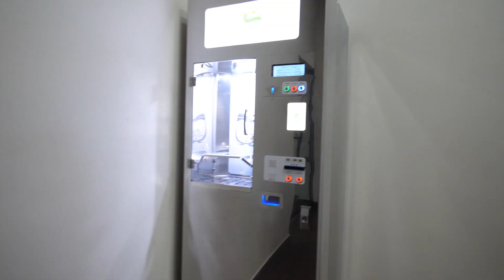Продам квартиру в Уфе ул. Давлеткильдеева д.5 Квартира с ремонтом в хорошем районе